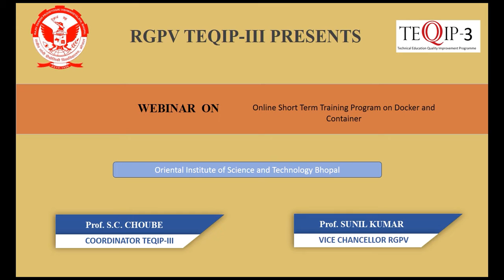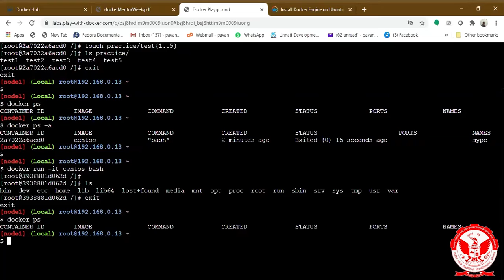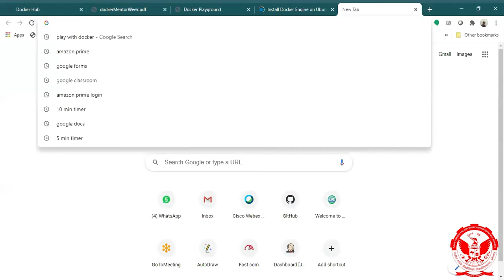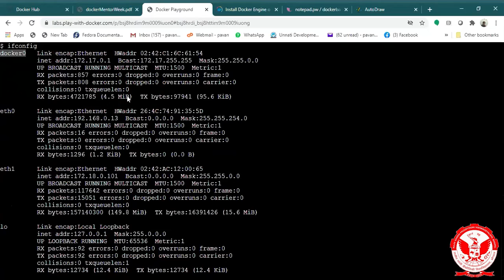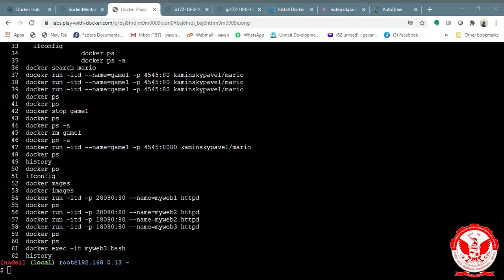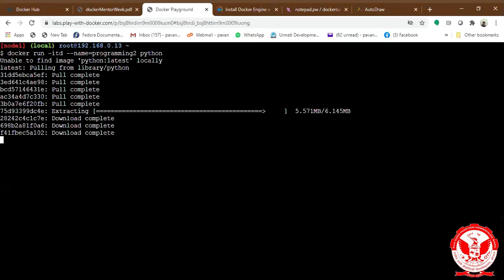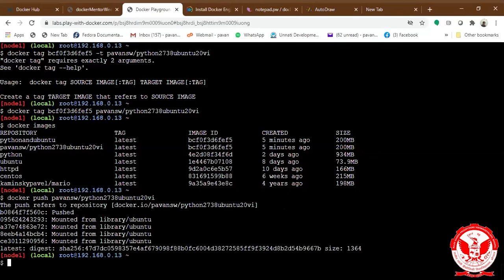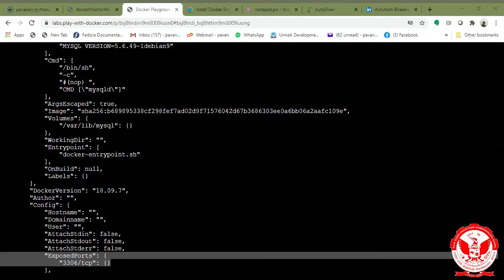Online Short Term Training Program on Docker and Container 02